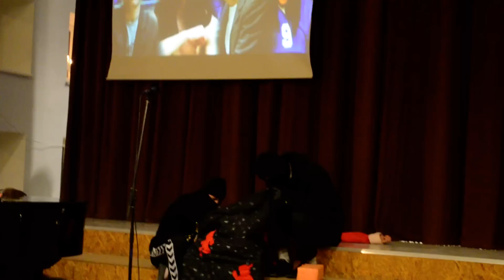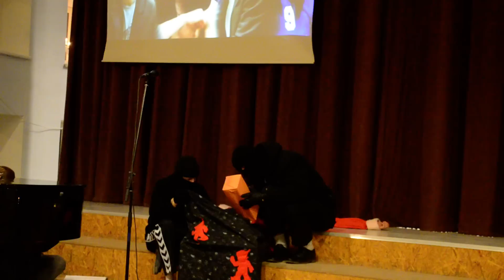Tamsalu Gümn. Jõul 2011 (10.klass)